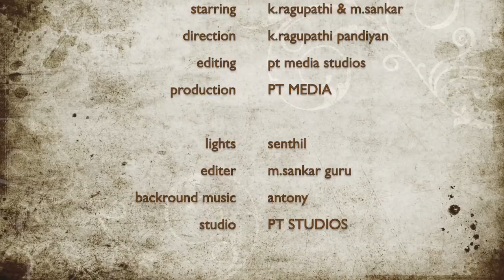பள்ளிகளிலும் , பொது இடங்களிலும் நமது குழந்தைகளுக்கு நடக்கும் அவமானம்???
எதிர்கால தலைமுறைக்கான விடியல் பட்டியல் வெளியேற்றமே !!!